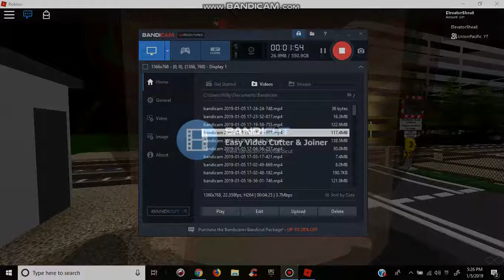*Delayed Barrier* Newton Bypass Level Crossing (1/5/19)